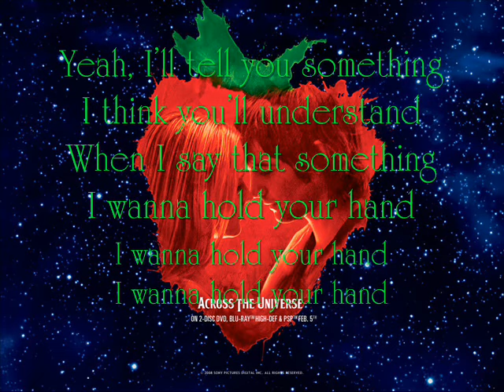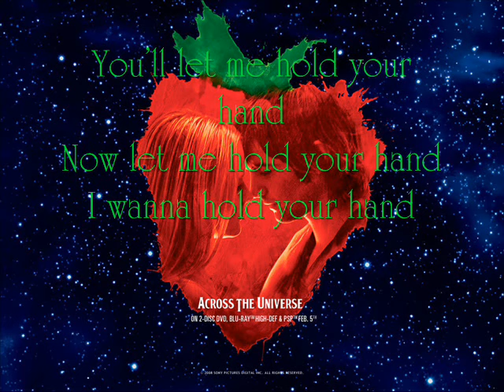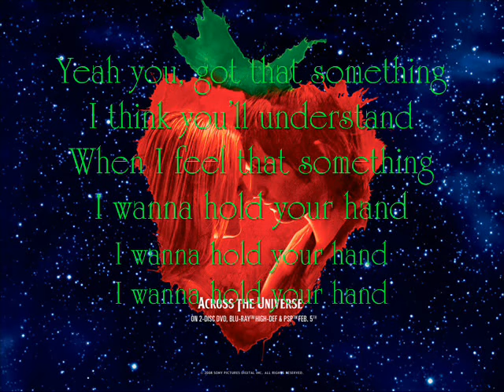I Want To Hold Your Hand - T.V. Carpio {Lyrics}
4th song from Across The Universe